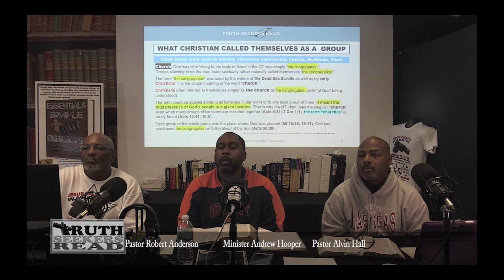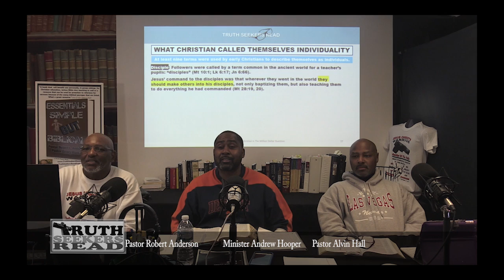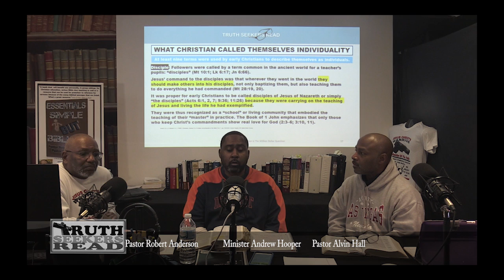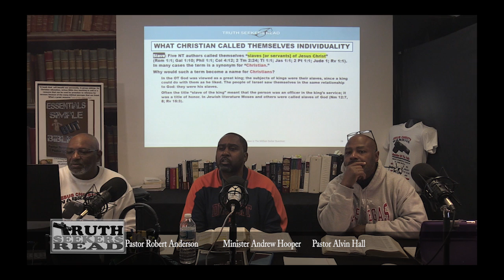Christian Church vs Synagogue Sabbath 12 5 2017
Was Jesus A Christian?  We examine the word Christian an origin, Synagogue, Church, Sabbath, and Lord's Day - Pt1